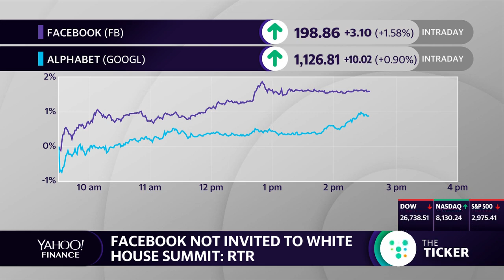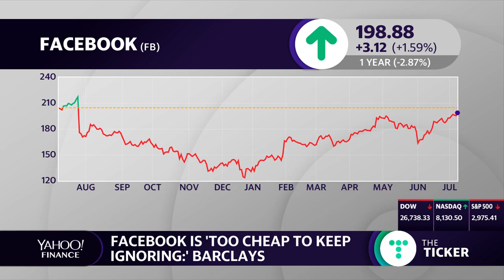Facebook is, 'too cheap to keep ignoring:' Barclays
Yahoo Finance's Ines Ferre and Seana Smith discuss Facebook not attending the White House summit on social media and Barclay's bullish statements on Facebook.